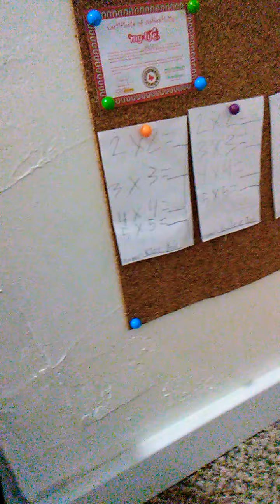My dolls room!